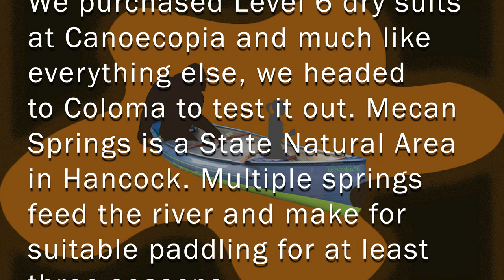Testing Dry Suits | Mecan Springs - 04/08/23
While at Canoecopia this year, we purchased dry suits to extend our paddling season. Then we had to wait until the hard water went away. So much like everything else, we headed to Coloma to test it out. Very near in Hancock, Wisconsin, is Mecan Springs - the headwaters of the Mecan River. Due to the multiple natural springs in the area, there's never really a bad time to paddle. Even this early in the season, there was plenty of wildlife.